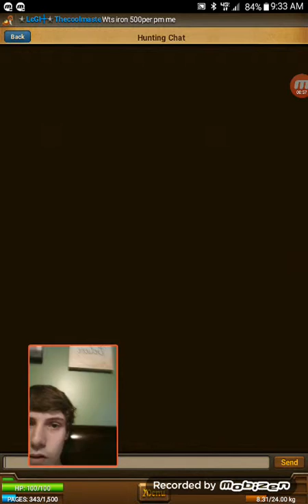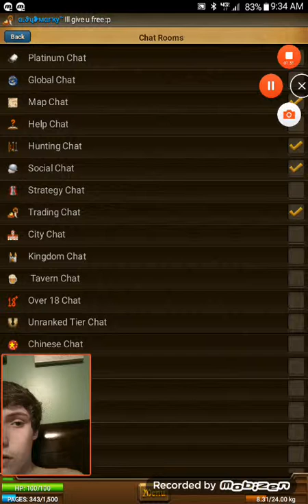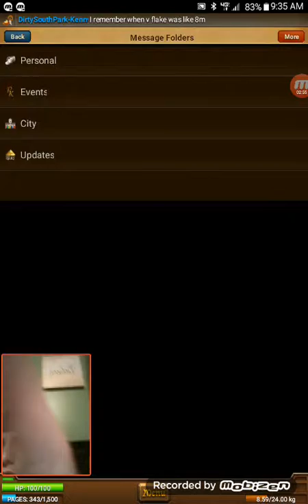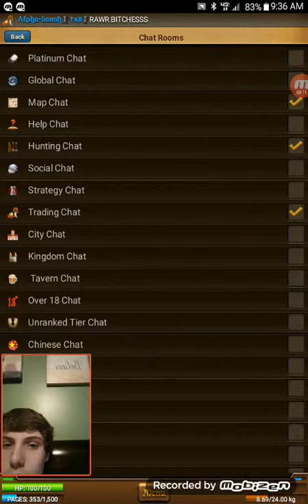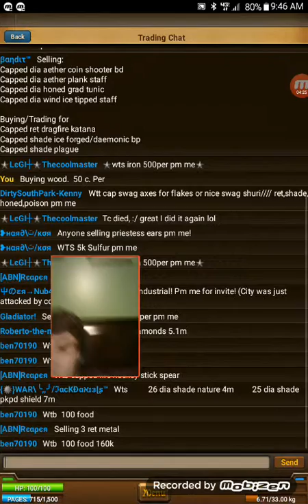Bored let's play